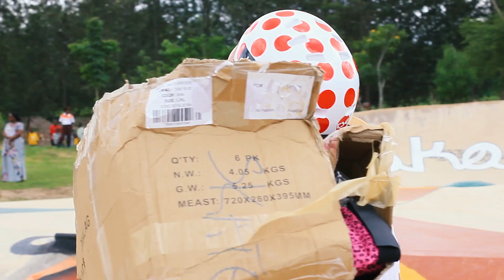Skatepark Opening Kigali, Ruanda | skate-aid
The charity Skate-Aid supports skateboarding projects across the globe, focusing on working with disadvantaged communities in conflict zones and developing nations. It all revolves around the children, youth and working to better their environment. This motivates us not only to build skate parks but to work in collaboration with the people of each nation as well. Above all, the focal point is skateboarding.
Within the capital of Rwanda, Kigali, a project has recently been completed, resulting in a newly opened skatepark. The park is going to serve in the near future as a haven for the children to freely develop as youth.
We were on site with founder, Titus Dittmann. He had this to say: “Every time when we open a Skate-Aid park I’m incredibly happy. A very special moment was as we arrived to see just how many people were having so much fun without having ever stood on a skateboard before. That is just amazing to see.”

Die Stiftung skate-aid unterstützt weltweit Projekte mit und auf dem Skateboard. Dabei liegt der Fokus auf der Zusammenarbeit mit bedürftigen Gemeinden in Krisengebieten oder in Entwicklungsländern. Dabei dreht es sich um Kinder-, Jugend- und Entwicklungsarbeit. Dabei werden Skateparks gebaut und darüber hinaus wird mit den Menschen zusammen gearbeitet. Und ganz im Mittelpunkt steht dabei das Skateboard.
In Kigali, der Hauptstadt von Ruanda, wurde erst kürzlich ein solches Projekt umgesetzt und ein Skatepark konnte eröffnet werden. Dieser Platz soll zukünftig der freien Entfaltung der dortigen Kinder und Jugendlichen dienen.
Wir waren gemeinsam mit Anstifter Titus Dittmann vor Ort. Und der bringt es auf den Punkt: „Jedes Mal, wenn wir mit skate-aid einen Skatepark eröffnen, bin ich super glücklich. Besonders sind die Momente, wenn wir hier ankommen und sehen wie viel Spaß die Leute haben, ohne jemals vorher auf einem Skateboard gestanden zu haben. Das ist einfach schön zu sehen.“